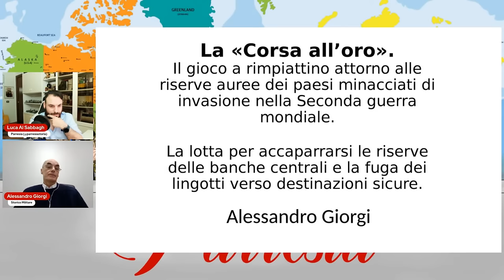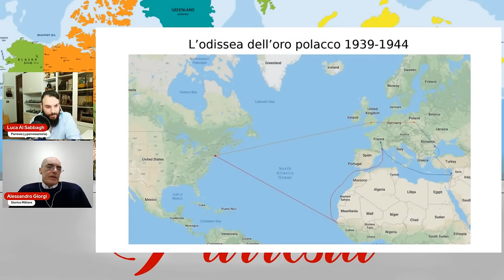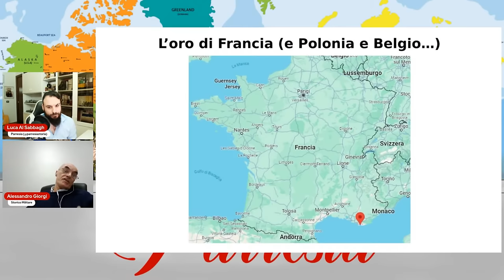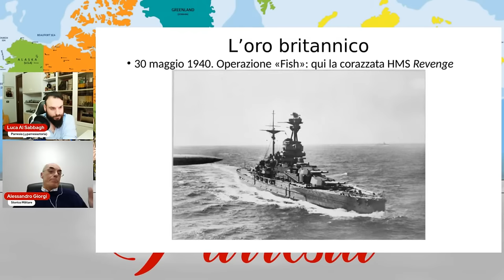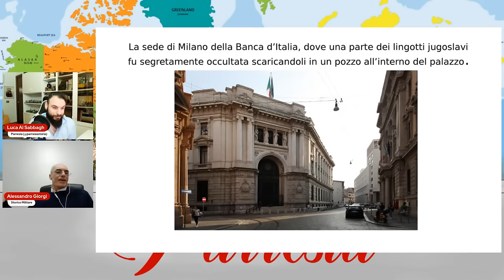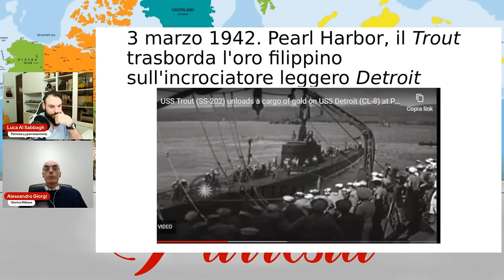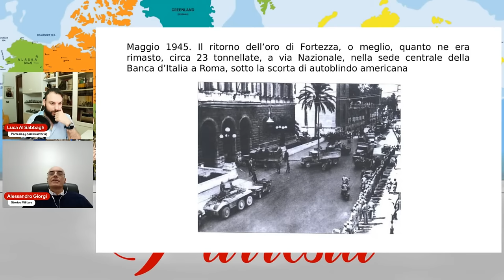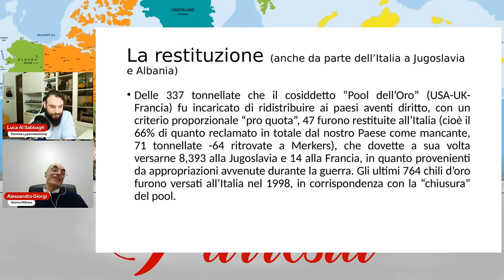LIVE #65 • CACCIA AI LINGOTTI D' ORO (con Alessandro Giorgi)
"Parresia", piattaforma digitale del network "Cantiere Storico Filologico", dedica una puntata al tema della caccia ai lingotti d'oro delle varie banche nazionali e del loro salvataggio dalle mani della Germania (e non solo), durante la Seconda Guerra Mondiale.

Luca Al Sabbagh dialoga con Alessandro Giorgi.

I LIBRI DI ALESSANDRO: